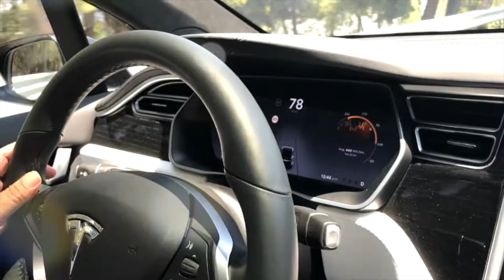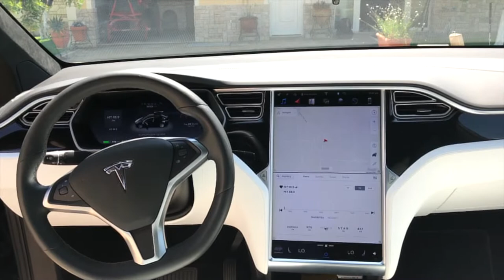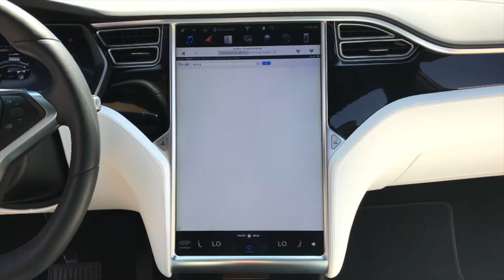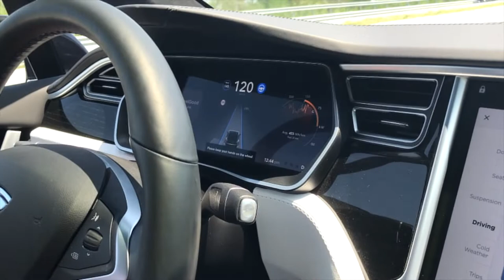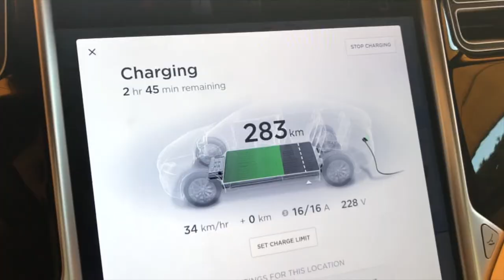Tesla Model X in Greece - Drove it, Loved it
Driving the Tesla Model X is like driving a... spaceship! Loved it! You rarely find a Tesla in greek soil, but we were lucky enough to drive a Model X 100D.

Created by: George Sargiannidis - Γιώργος Σαργιαννίδης